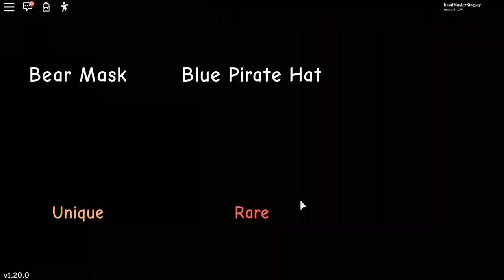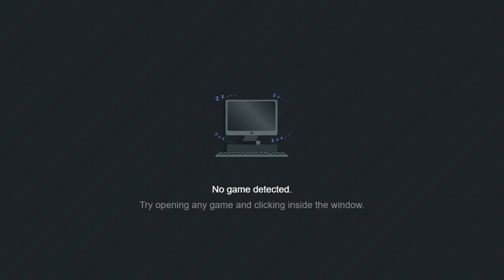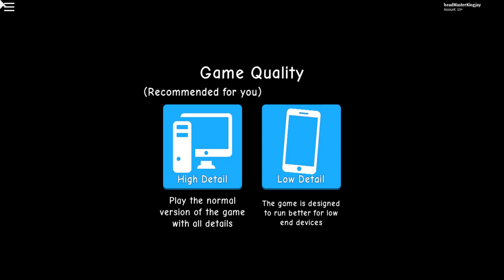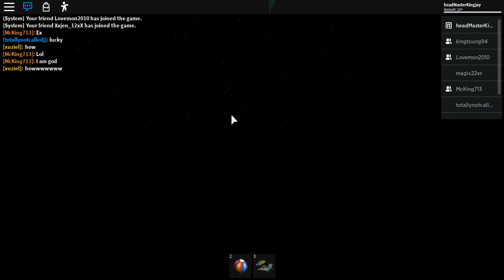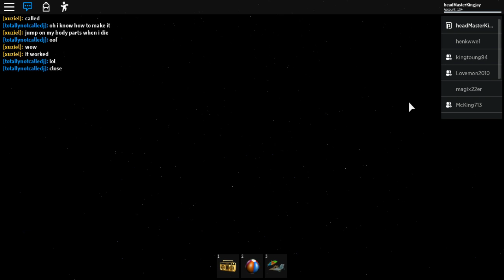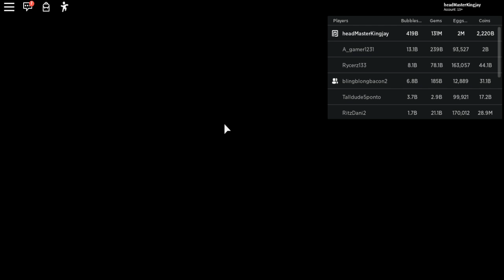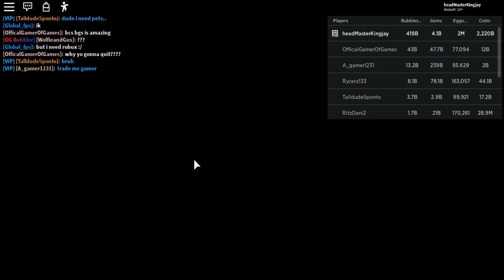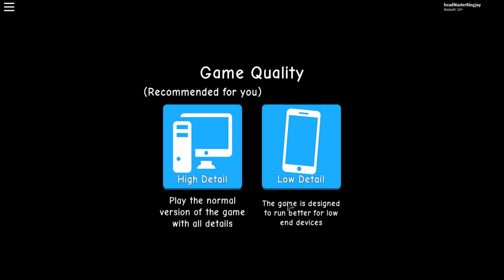😱NEW SECRET PET IN MERCHANT TRAVELING SHOP!" IN BUBBLE GUM SIMULATOR GIVING PETS AWAY!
😱NEW SECRET PET IN MERCHANT TRAVELING SHOP!" IN BUBBLE GUM SIMULATOR!